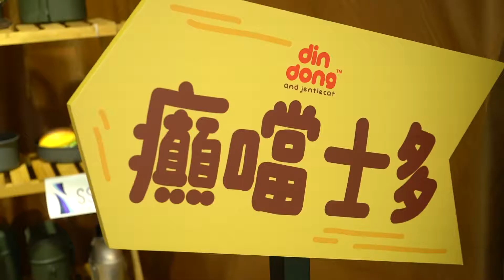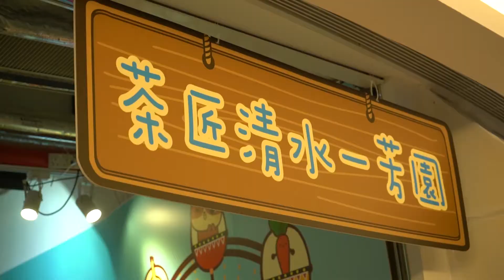上水中心購物商場 - 仲要「食玩」派對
活動日期︰2017年8月13日